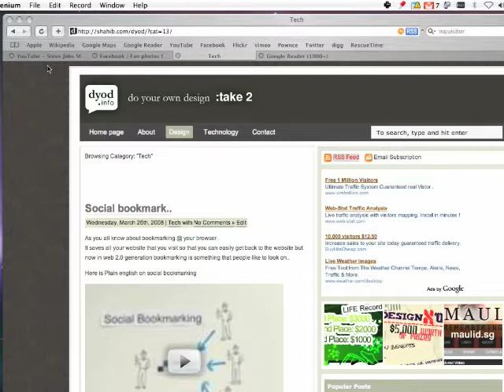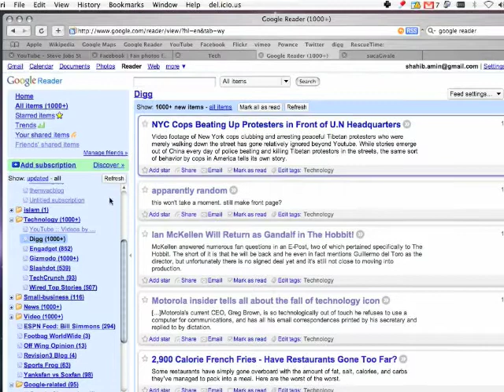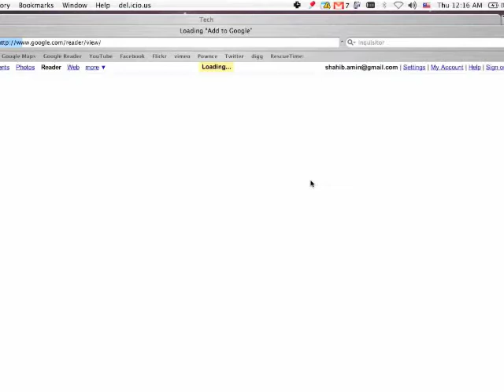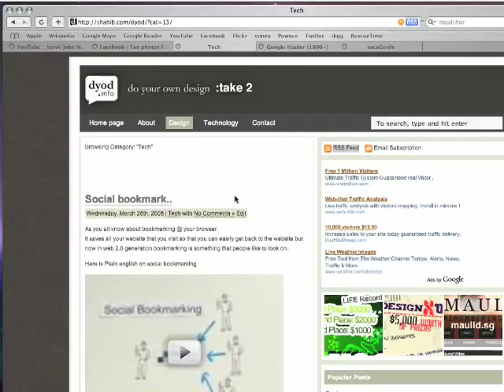dyod about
Dyod dot info introduction of dyod: take2